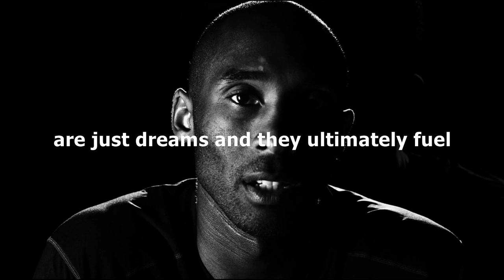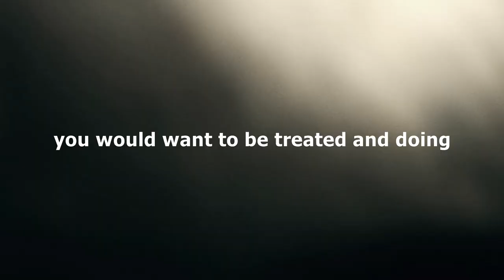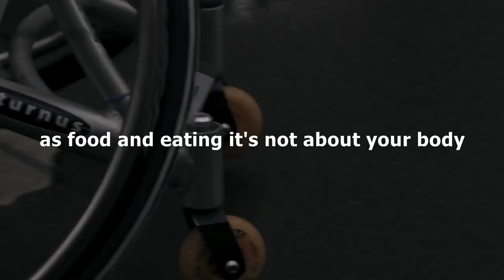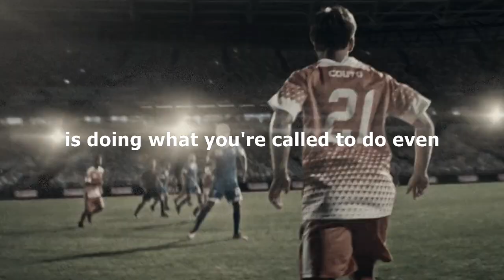Discipline - Motivational Video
Welcome to the Motivation99 Youtube channel.

Self-discipline plays a huge role in the success of life. This video contains the best Self-discipline motivational speeches about self-discipline. self-confidence, hard work, focus, self-discipline... are golden rules for life success.

Edited : Waruna Kuruppu

Video Timestamps (Discipline - Motivational Video).
0:00​​​​​ Denzel Washington
0:26​​​​​ Jocko Willink
2:03​​​​​ Will Smith
3:02​​​​​ Rich Wilkerson Jr

Speakers - (Discipline - Motivational Video),

Denzel Washington
Denzel Washington Motivational & Inspiring Commencement Speech at Dillard University Graduation Ceremony  2015

Credit: 2bstudiomusic,
Please Follow 2bstudiomusic,

Video footage

Note: footage used is licensed through CC-BY or from free stock footage websites.

Thumbnail

Denzel Washington
Jocko Willink
Will Smith